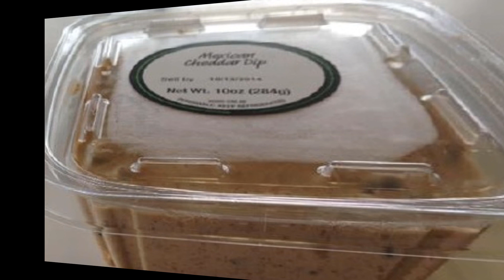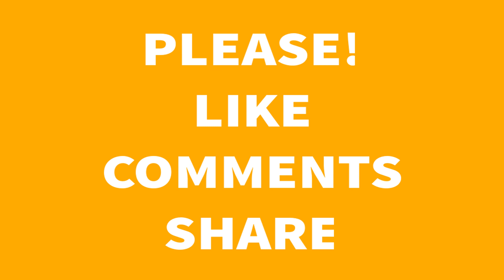Eggs Used to Treat Childhood Egg Allergies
A new treatment is emerging for the treatment--even reversal--of childhood food allergies; giving kids small amounts of problem foods to train their immune systems to accept that the foods are not dangerous.   The Associated Press reports on the latest example of this approach, which has been shown to reverse egg allergies in children:

In the best test of this yet, about a dozen kids were able to overcome allergies to eggs, one of the most ubiquitous foods, lurking in everything from pasta and veggie burgers to mayonnaise and even marshmallows. Some of the same doctors used a similar approach on several kids with peanut allergies a few years ago.

Don't try this yourself, though. It takes special products, a year or more and close supervision because severe reactions remain a risk, say doctors involved in the study, published in Thursday's New England Journal of Medicine.

''This experimental therapy can safely be done only by properly trained physicians,'' says a statement from Dr. Anthony Fauci, director of the National Institute of Allergy and Infectious Diseases, the federal agency that sponsored the study.

It didn't work for everyone, and some dropped out of the study because of allergic reactions. But the results ''really do show there is promise for future treatment'' and should be tested now in a wider group of kids, said the study's leader, Dr. A. Wesley Burks, pediatrics chief at the University of North Carolina, Chapel Hill.

More than 2 percent of young children have egg allergies, suffering wheezing and tight throats or even life-threatening reactions if they eat any egg, Burks said. Many will outgrow this by age 4 or 5, and more will by the time they are teens, but 10 to 20 percent never do.